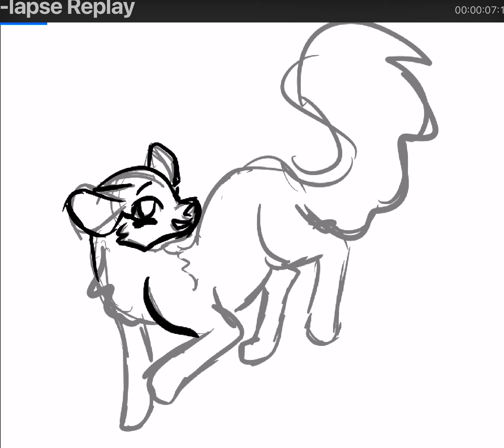Lulu (new OC Speedpaint)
Small speedpaint with bad quality of my OC Lulu.
Song by Ricky Luliucci, Anthony Mullica, and Aubrey Toone.